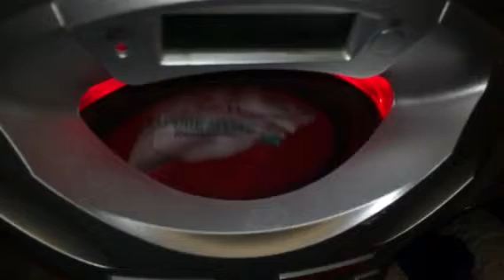Explòd radio g power subwoofer in action